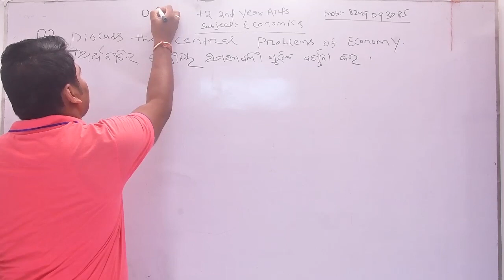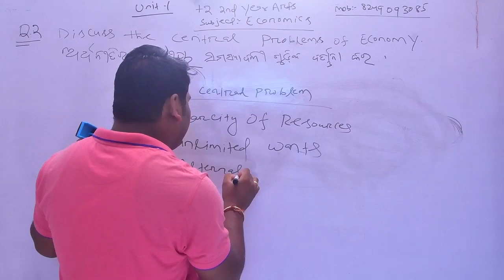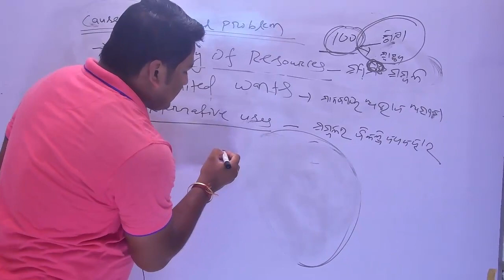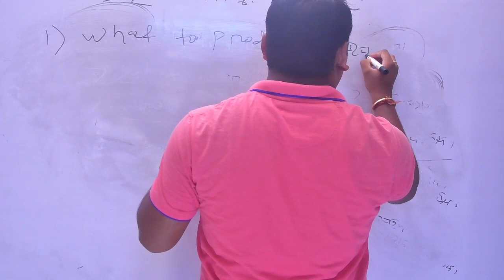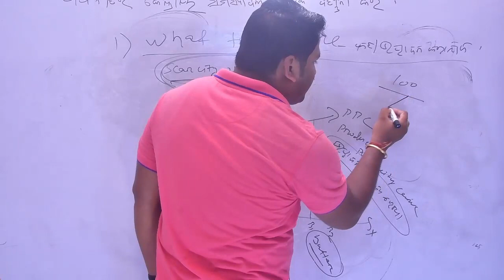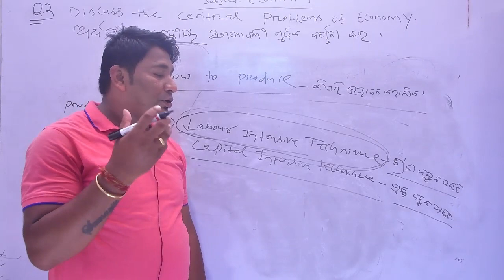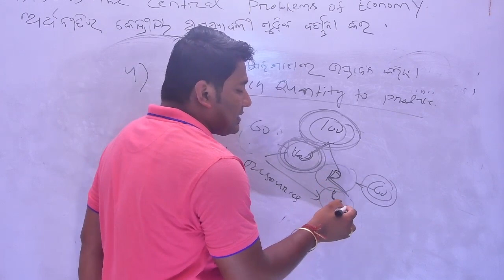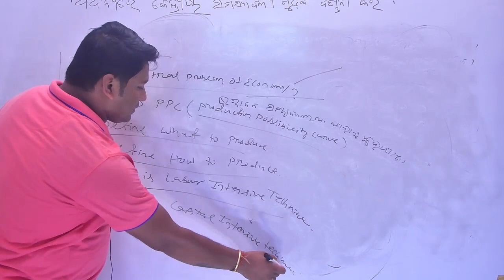+2 Arts (ECONOMICS) General Problems of Economy